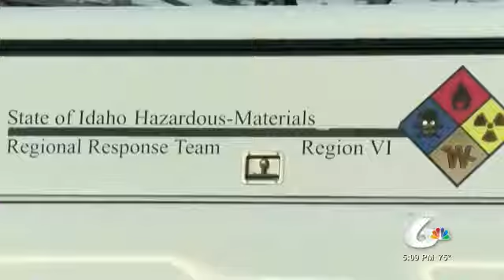Pocatello Family Affected by Cyanide Incident Has a New Dog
The Pocatello family who lost a beloved dog is still grieving, but has new family member to help with healing